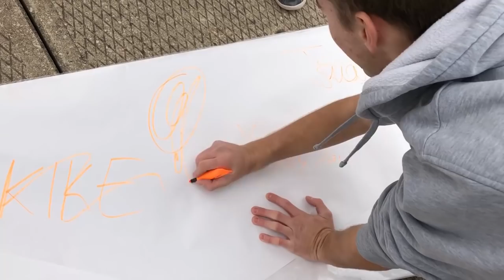TIRAMOS UN AVION DE PAPEL GIGANTE POR UN PUENTE DE 60 METROS!!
Hoy os traigo un video en el que creamos un avion de papel gigante de 5 metros y lo tiramos por un puente de 60 metros de altura! Tiramos un avion gigante de papel por un puente y hacemos carreras de aviones!

Gracias! :D